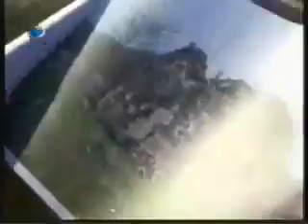ახლად რეაბილიტირებული ტაძარი აბულბუქში